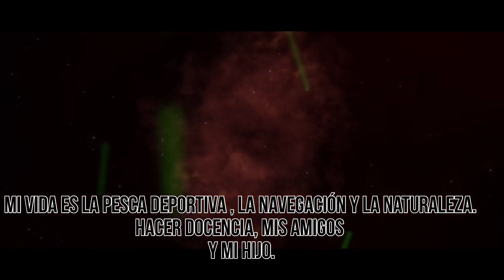REELES PARA PEJERREY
Todo lo qué hay que saber sobre los reeles para la pesca del pejerrey.